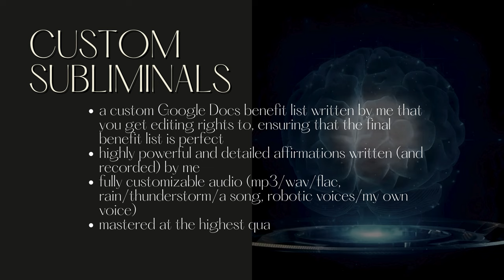living in a pinterest board ● shift instantly!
wouldn't it be so exciting if we could select a pinterest board to live in? 😍 that's exactly what this subliminal is about! you'll shift in no time, literally! this subliminal is made with my own voice, as usual. i hope you'll love it!

instantly bring your pinterest board to life
instantly live a life that is identical to your pinterest board
instantly manifest everything you saved in your pinterest board
instantly live an aesthetic lifestyle that is identical to your pinterest board
instantly manifest anything you add to your pinterest board
be the world's greatest manifestor
instantly manifest by using visuals such as photos and videos
instantly shift to the desired reality in your pinterest board

𝟏. listen at a moderate volume, preferably 30-40%
𝟐. you can multi-task while listening
𝟑. do not force yourself to listen daily
𝟒. detach and know you are deserving of total, permanent results

𝟏. are made exclusively with my own voice, no robotic voices
𝟐. are extremely high quality (either 320kbps mp3, wav or flac)
𝟑. contain highly powerful affirmations at present tense, without negations
𝟒. do not contain binaurals or frequencies, unless noted in the title
𝟓. results are permanent, safe and instant
𝟔. they are infused with positive energy (call it reiki if you want) and with love, from one human to another